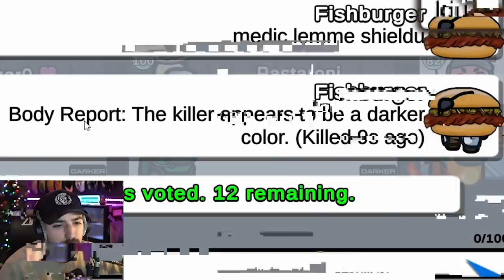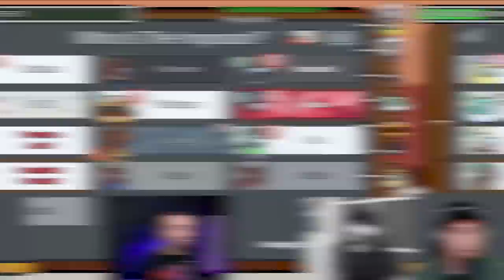Among Us but I CARRY EVERYONE To a Win